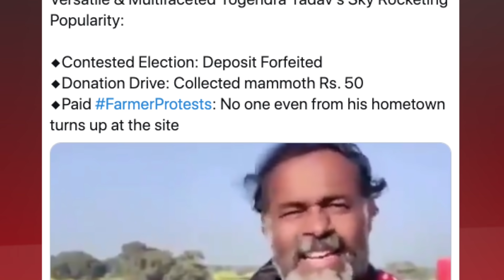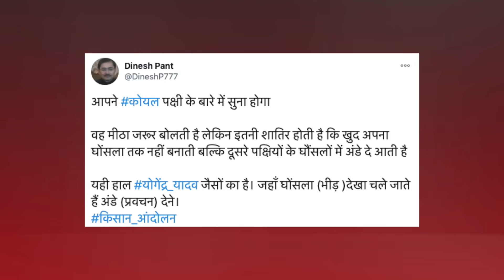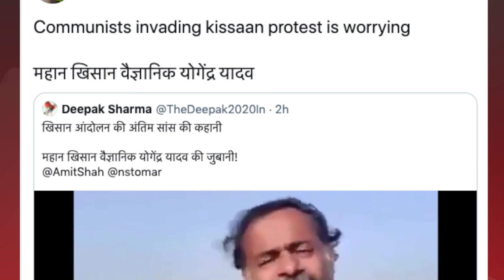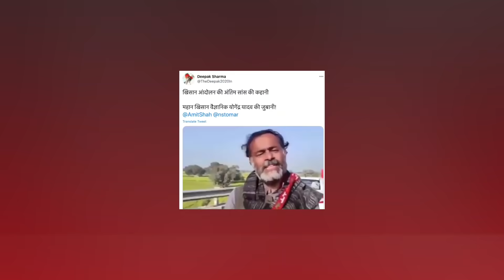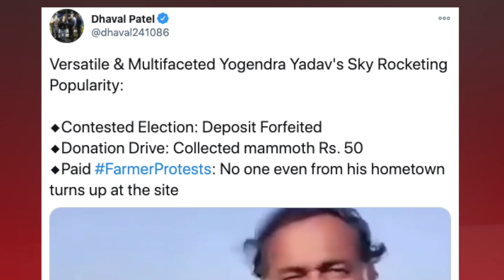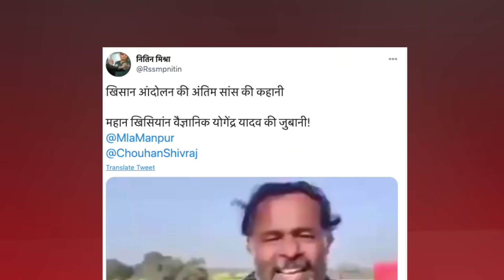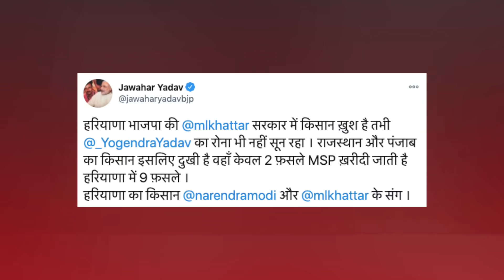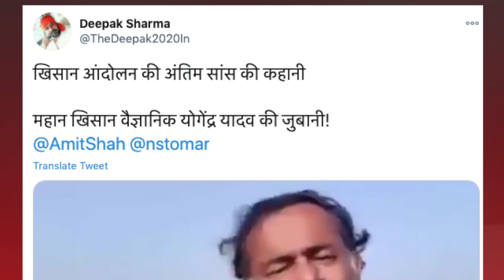योगेंदर यादव कैमरे के सामने रोया सच्चे किसानो ने नहीं दिया साथ | मोदी के खिलाफ बड़ी साजिश फेल